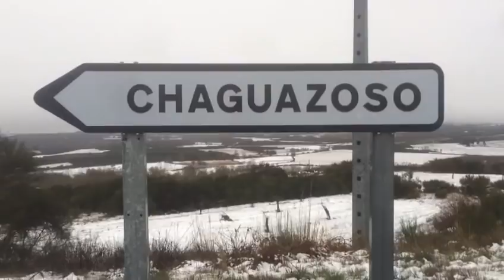Restos da nevada de este martes na zona da Mezquita